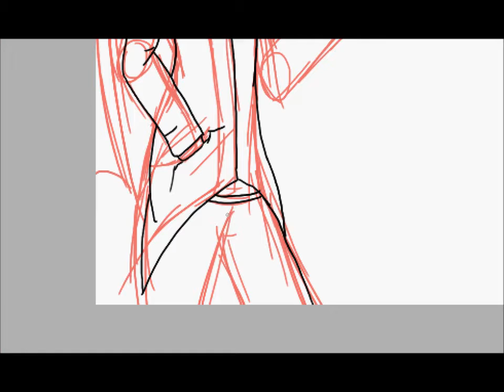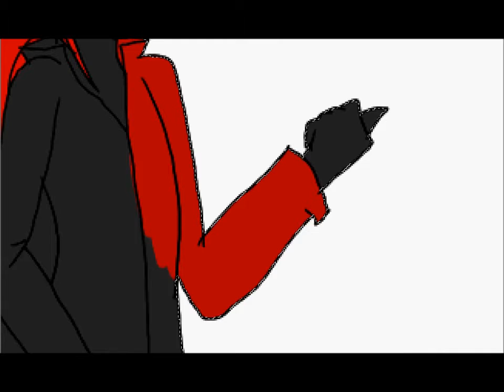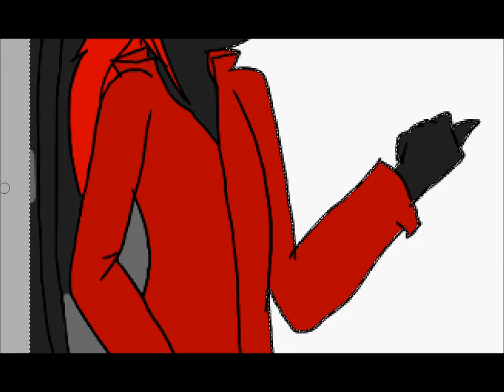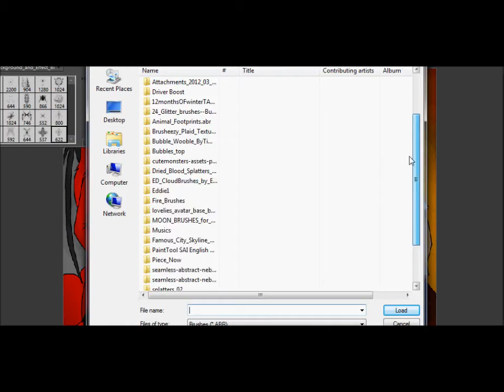mini arcade banner speedpaint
Its been a while since i done a speed paint. well i decided to do the mini arcade show. And using Gonzo's music which this is his i put full credit for him. But the art work i made. I just enjoy drawing Mean Spirit and Gonzo. They're the best. I'm so glad i met them.
Song-Smashing Pumpkins 1979 DJ Slink Remix